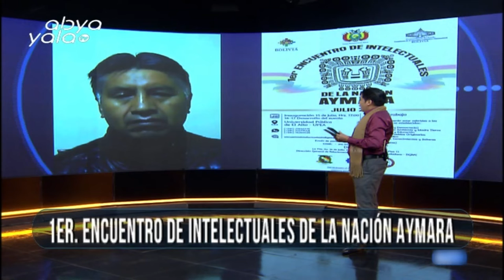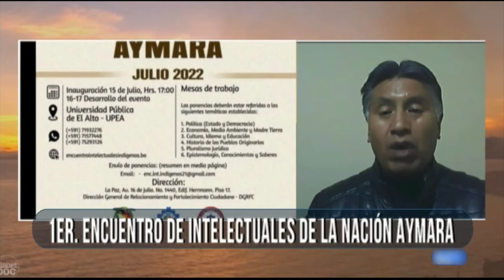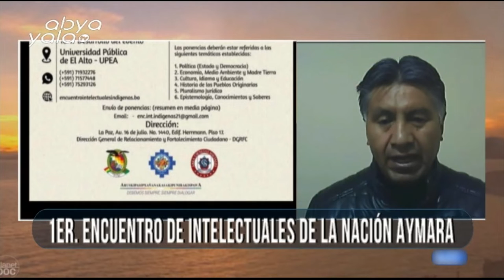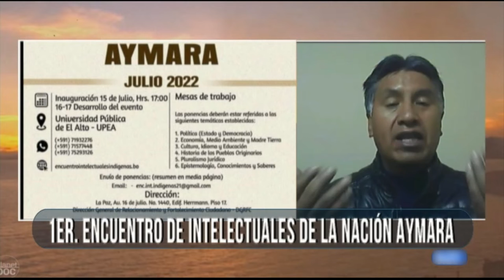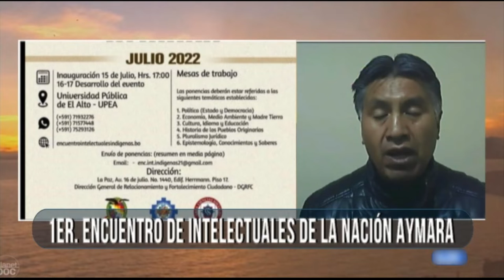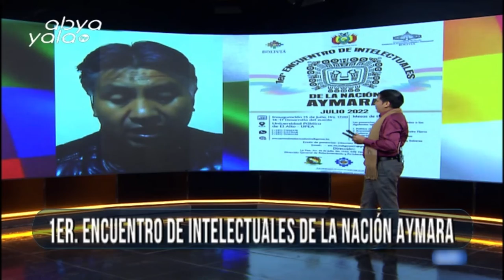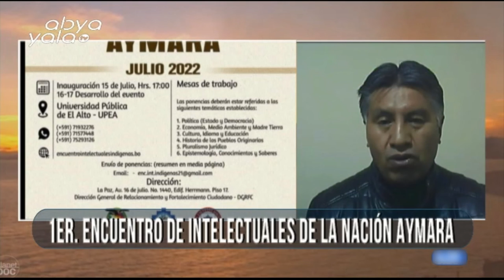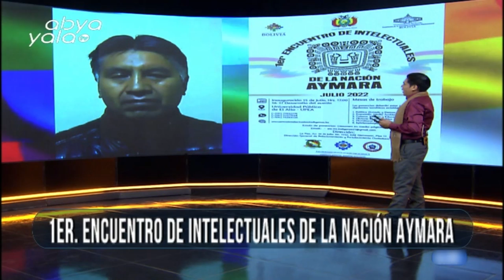En julio se vivirá el Primer Encuentro de Interculturales de la Nación Aymara